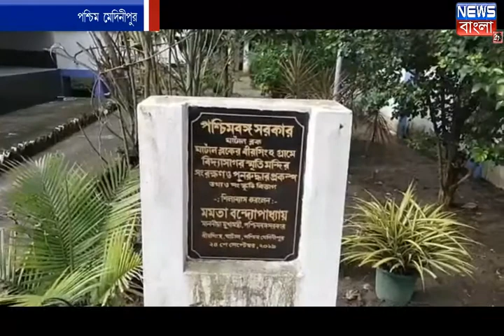বীরসিংহ উন্নয়ন পর্ষদ এর মিটিংয়ে ঘাটালের সংসদ দীপক অধিকারী ওরফে দেব